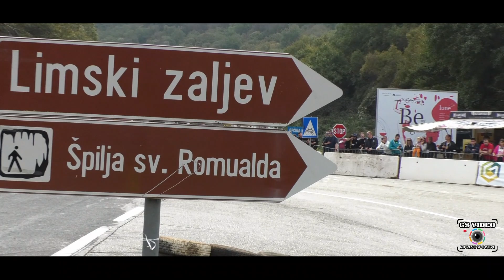14. Nagrada Kanfanara | Luca Druzina | Citroen Saxo